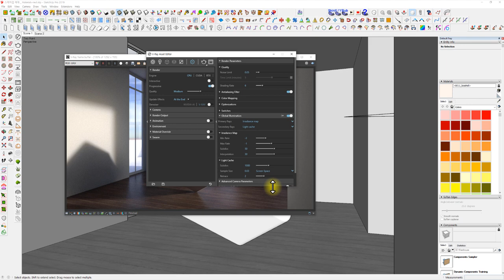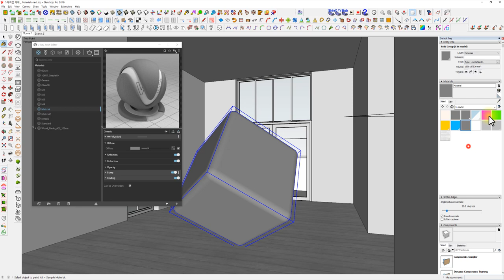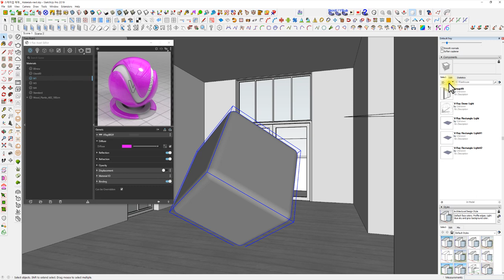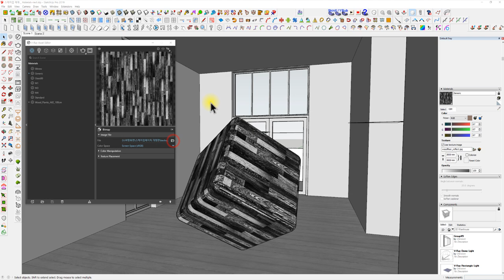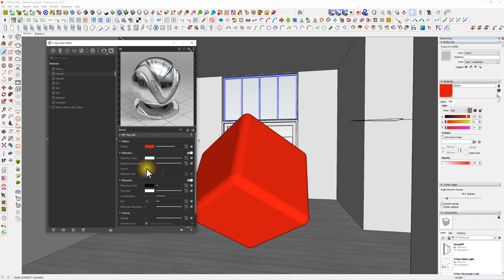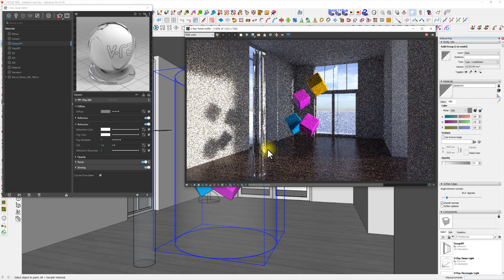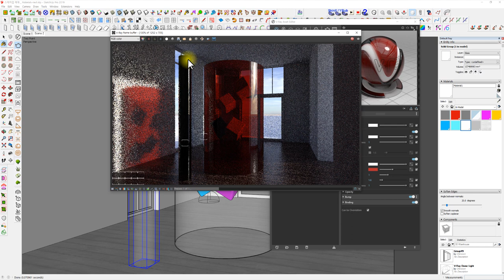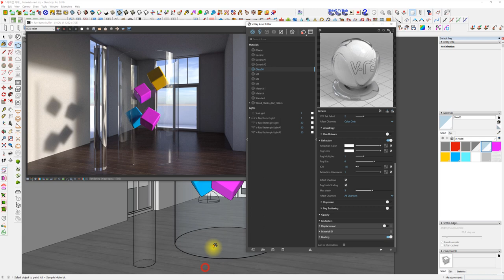UncleBucks (Vray 13 - 재질 알짜 기초, 반사, 유리 - 스케치업베이직 )